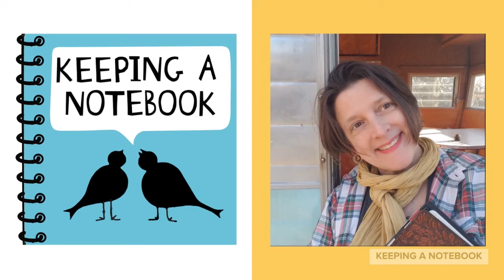KEEPING A NOTEBOOK 64: A LETTER A LETTER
This is Video 64 of my KEEPING A NOTEBOOK collection, housed Each weekday for the foreseeable future, I will give a brief writing talk with a notebooking suggestion. These talks will be straight from Betsy the Writing Camper, and they'll be for ages around 7 through adult. Younger children may, of course, participate in their own way or with an older writing friend.Thank you for joining me. xo, Amy